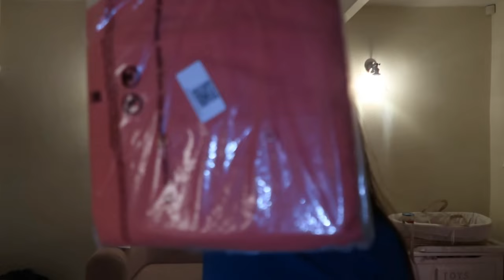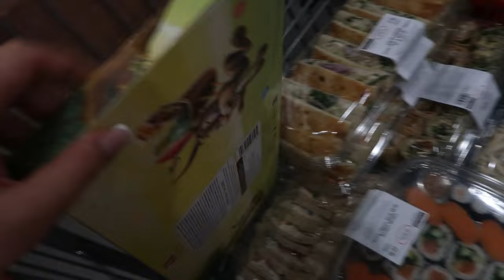Meeting with a plastic surgeon, new hair, costco & more…